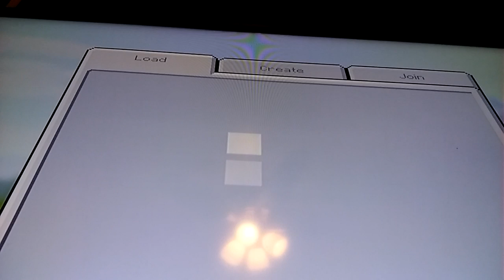Minecarft ps3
You add me is in ps3. Is a navarro2800